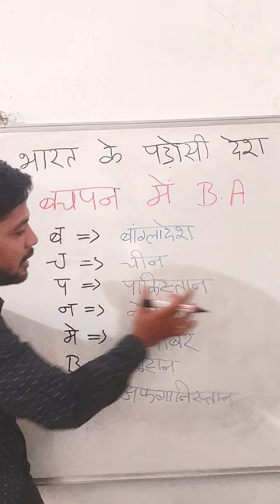भारत के पड़ोसी देशों की ट्रिक्स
hello friend welcome to GK BY PADEEYAR
(1) apko gk by padeeyar chanel sabhi prakar education releted vedio milegi
(2) specialy maths se releted sabhi topic bilkul basic se milenge
(3) hamari hamesa yhi koshish rahegi ki apko kisi bhi topick ke bare jitna ho sake easy language me samajaye
taki aap shikhne ke sath sath sikha bhi sake

(4) ham apke padai sambndhi sabhi prakar k dout clear karne ke liye 24*7 apki seva me ready he

dosto ab apko me kuch apne bare me btata hu
mera name MANOJ SOLANKI hai mene or mere friend PRADEEP PADEEYAR ne milkar (GK BY PADEEYAR) Chanel aap sabhi ki padahi
sambhandhi help karne ke liye banaya hai
me (post graduates ) hu sath hi competitive exam ki coaching deta hu
apko is chanel pr

SSC CGL
SSC CHSL
SSC MTS
SSC GD
BANKING
RAILWAYS
AND ALL ONE DAY EXAMS
ke liye (MATHS, REASONING,CURRENT AFFERS,HISTORY,HINDI ENGLISH, POLITY,GEOGRAPHY AND MAPING CLASS)

हमारा एक ही संकल्प आओ शिक्षा प्राप्त करने और जाओ देश सेवा क

ssc cpo syllabus and exam pattern,ssc cpo best book,ssc cpo,ssc cpo english free classes,ssc cpo 2023,ssc cpo 2023 result date,ssc cpo 2023 strategy,ssc cpo english classes by rwa

cpo syllabus
{ GK BY PADEEYAR}
THANK YOU FOR VISIT
GK BY PADEEYAR

thank you for vedio watching